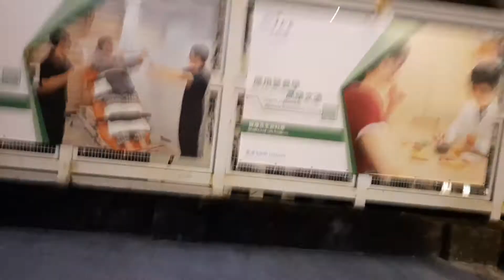KMB L-38 AVBW63 MP7866@38到達葵盛邨盛樂樓巴士站